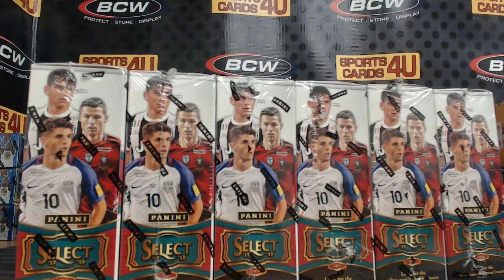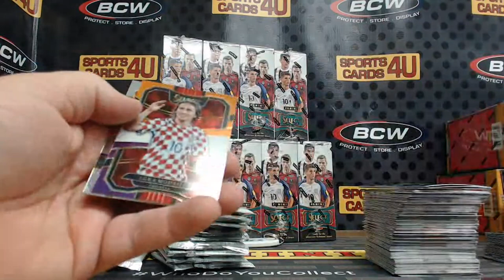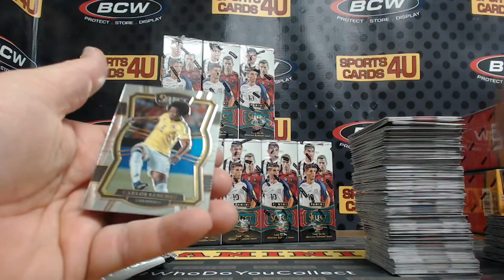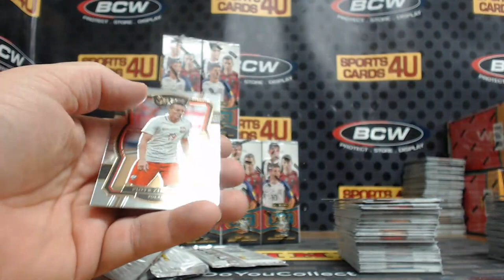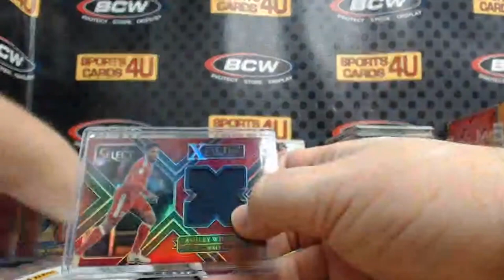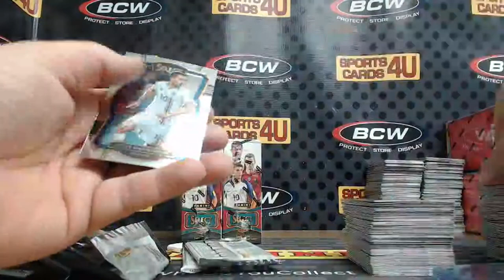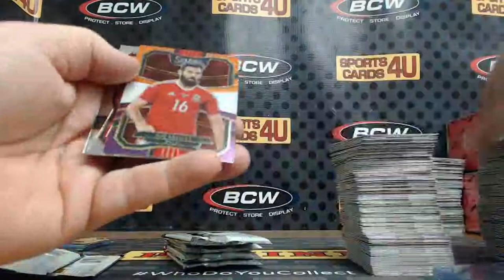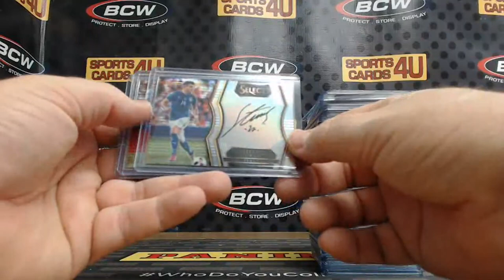2017-18 Panini Select Soccer 12Box Case Team Break #45 (11-26-18)